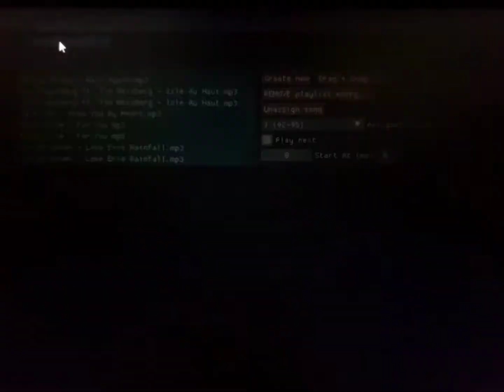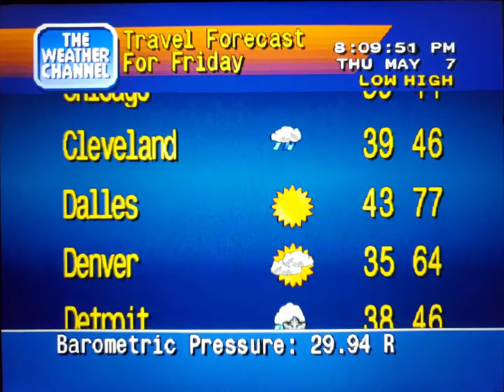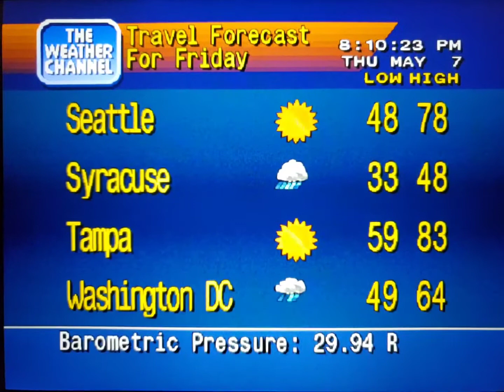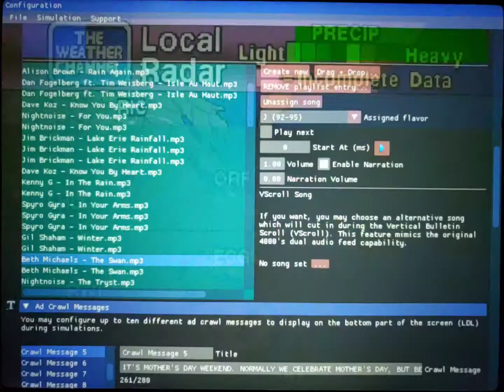WeatherStar 4000 Simulator May 7, 2020(1)